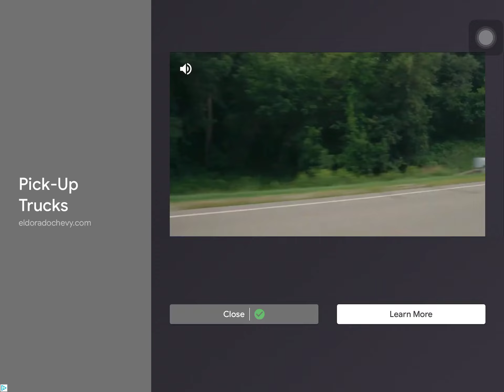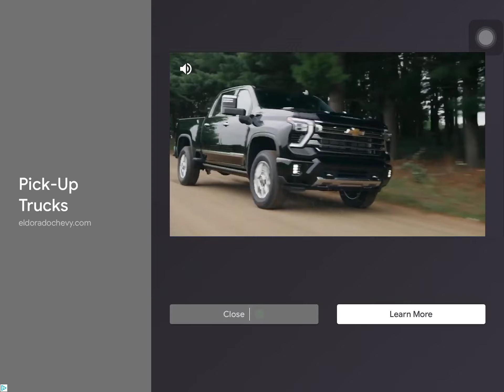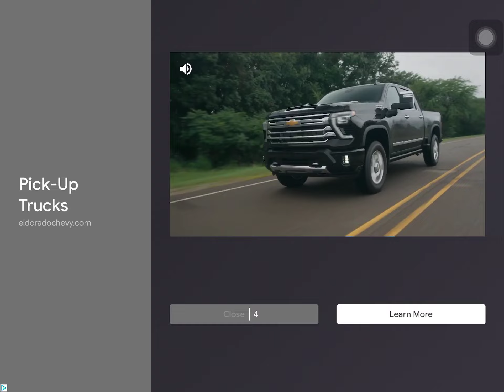Lep’s world world 6-2 to 8-6